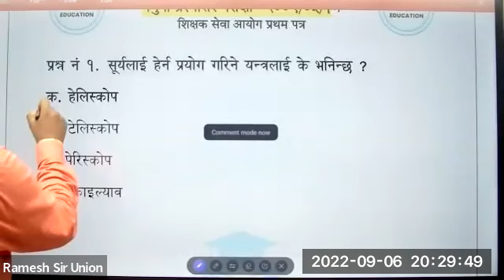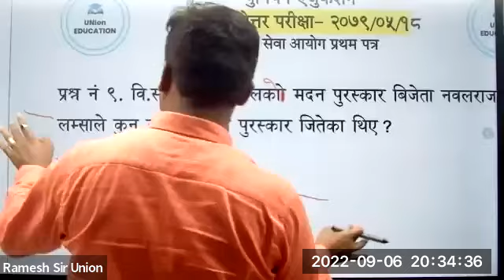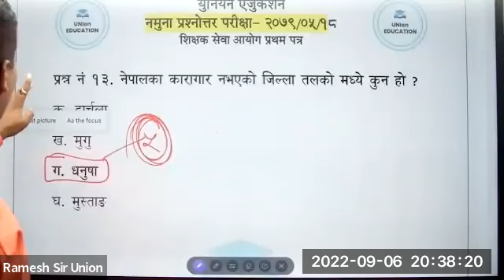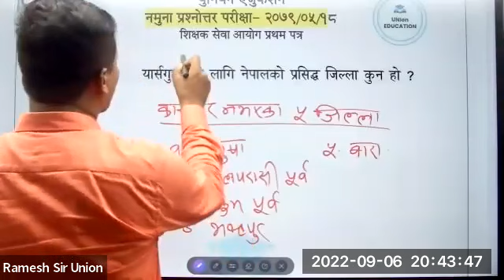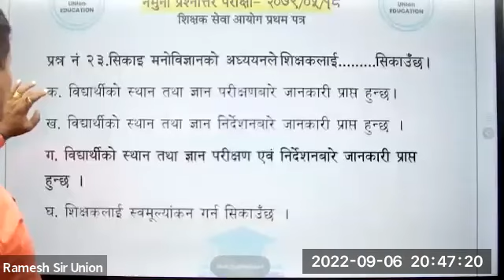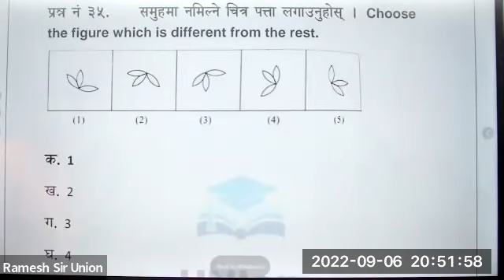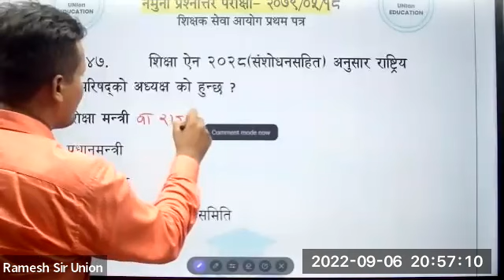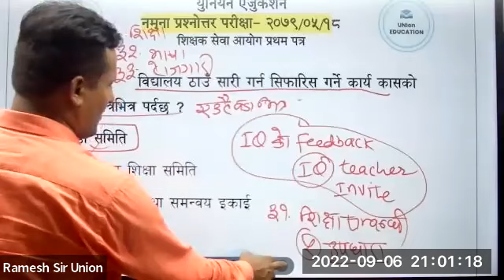Set 2 Feedback Class || Ramesh Sir || TSC First Paper || 2079/05/21 || Union Education